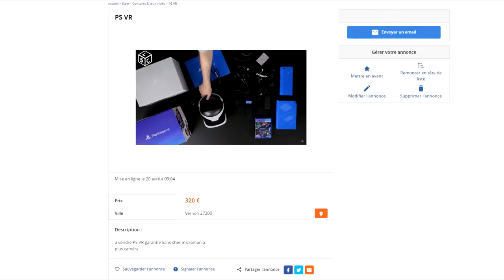BAS ALORS CE PSVR IL EST OU ?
Et voila plusieurs mois après le constat est la et j'avais raison vous pouvez revenir rager une deuxieme fois pas de problème